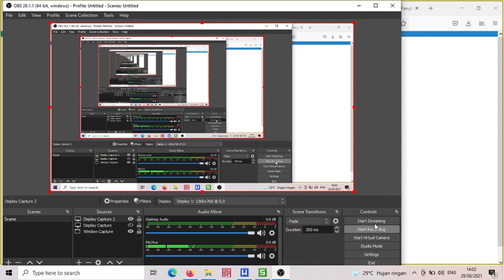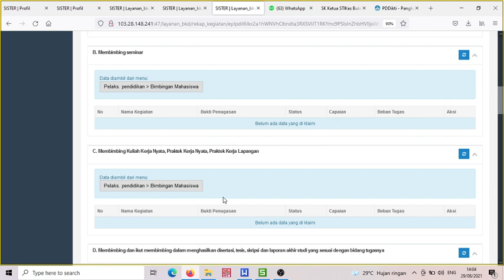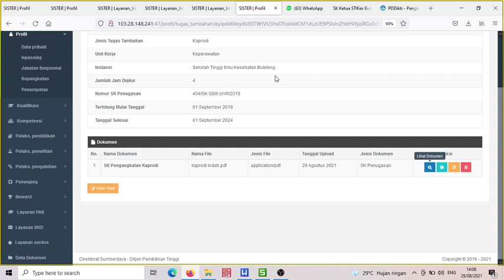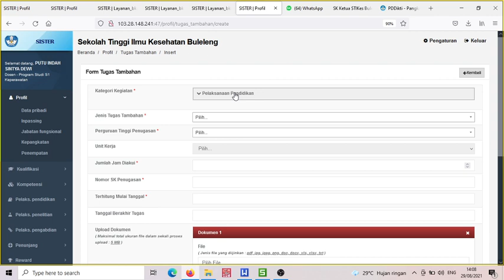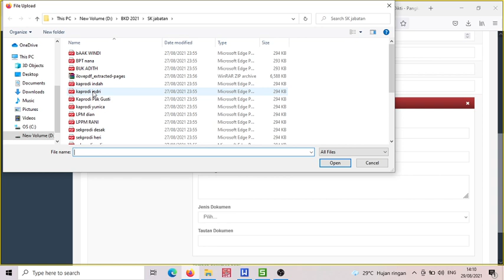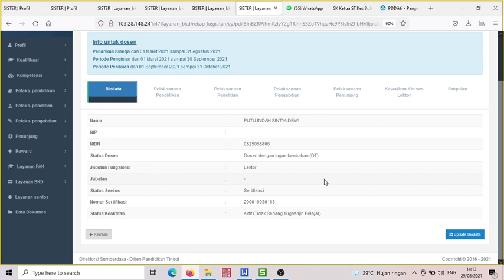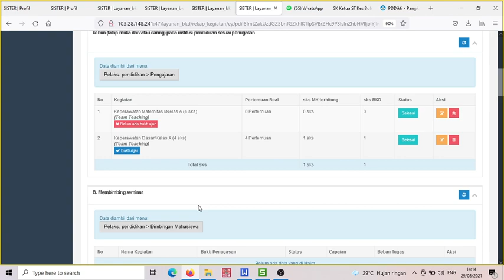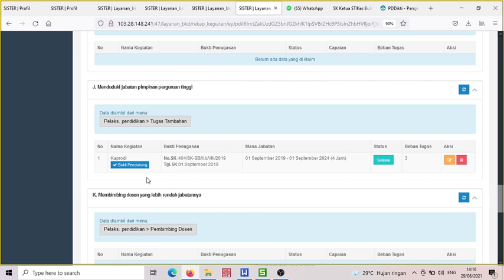Cara Memunculkan Dokumen Pendukung Tugas Tambahan Dosen Pada BKD SISTER